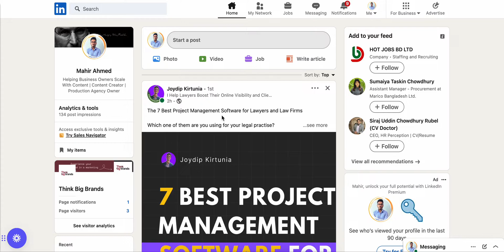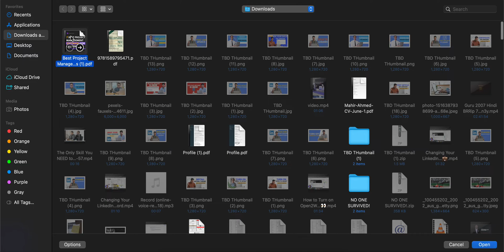How to Post Carousel on LinkedIn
In this video, I talk about How to Post Carousel on LinkedIn